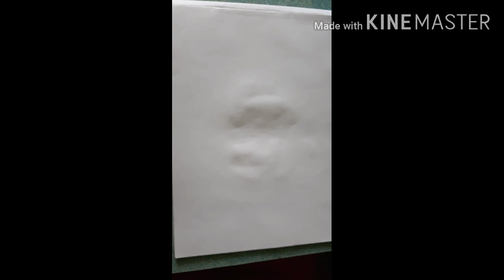Magnificent Tree Godess painting step by step with poster colours for beginners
Hello guys😀

Today I will show you'll how to paint a

Materials used👇👇
1. Drawing sheet . You can use any drawing sheet (Canvas, acrylic sheets,etc)
2. Poster colors
3. Round brushes (no. 12, 0, 3, 4, 5)
4. Pallete

Colors👇👇
1. White
2. Cerulean Blue
3. Prussian Blue
4. Black
5. Yellow

Enjoy Painting 🥳🥳